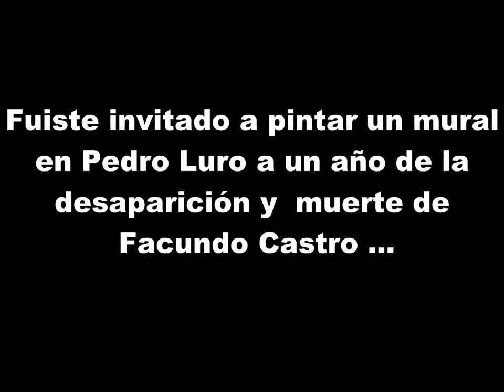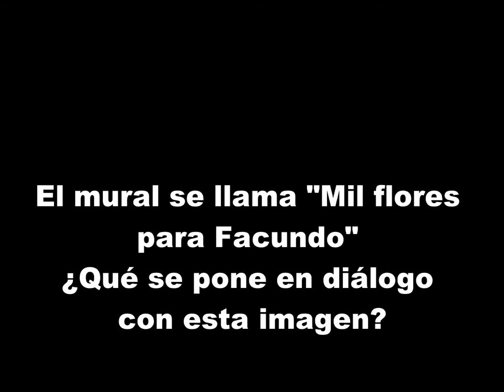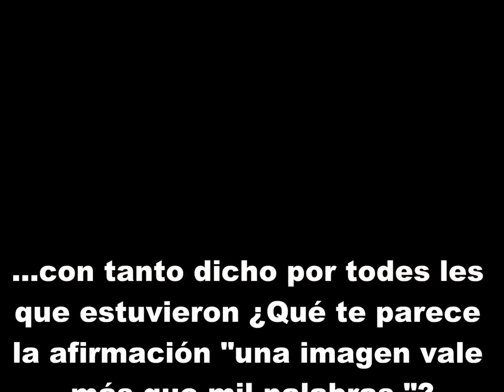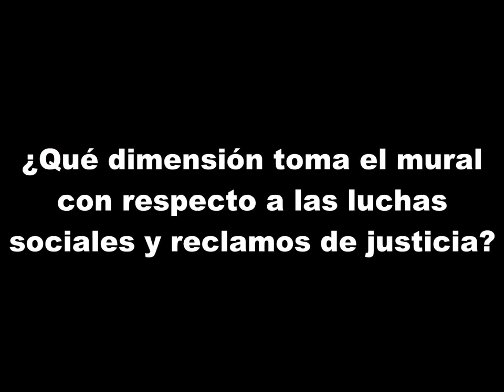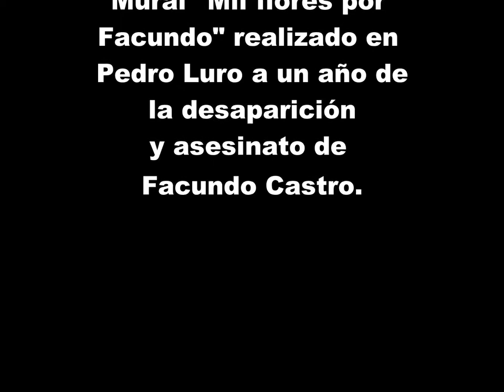Chelo Candia: un mural con mil flores para Facundo